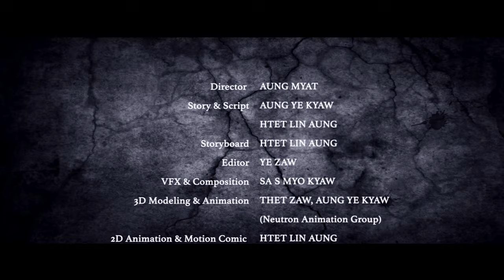ကမာၻေျမေအာက္ - ေလးျဖဴ Lay Phyu (Official MV)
ကိုေလးျဖဴ ရဲ႕ဒိုင္ယာရီ ေတးစီးရီး ထဲက Rockသီခ်င္းအၾကမ္း တစ္ပုဒ္ ကိုတင္ဆက္လိုက္ပါတယ္.
 ေတးဆို - ေလးျဖဴ ေတးေရး - မီဂ်ဴး
Distribution - The Sun Music...//...

Song : ဒဏ္ရာမ်ားေၾကာင့္
Artist  : ဘဝ BaWa
Album : နတ္ျပည္တက္မယ္

②Top 5 Most Recent Videos